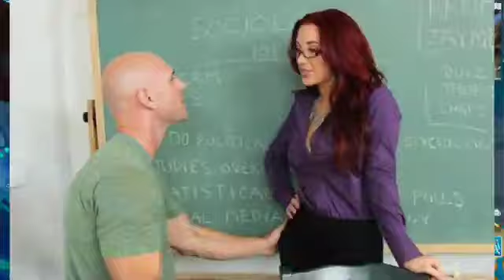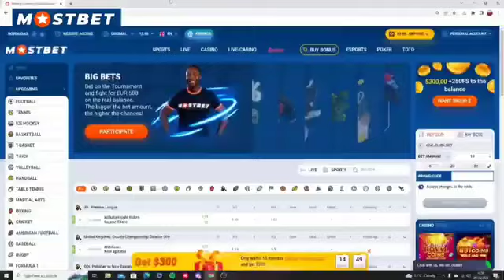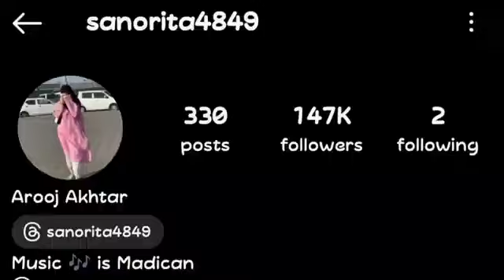SISTROLOGY vs Pakistani Tiktokers perform In Heeramandi🥴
heeramandi